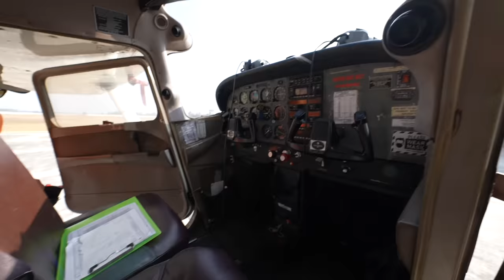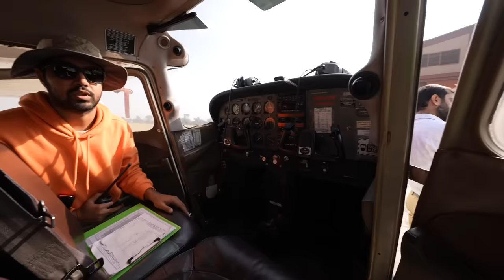10000 ft ki uchai se kiya jump | Armaan Malik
Skydiving karke maza aa gaya!
Everyone should try this once in their lifetime.
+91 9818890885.